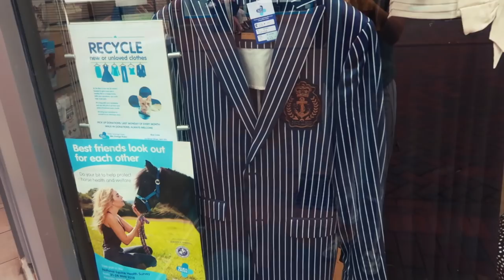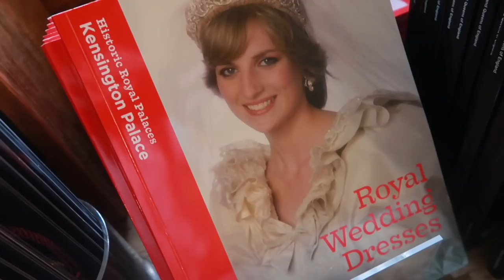SUMMER IN ENGLAND! tea parties, shopping + more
Hey hey! I’ve listed everything we did below kinda as a What To Do in London / Travel Guide for visiting Windsor & London, from Tea Parties, Shopping to Visiting My Family!

I've been to England a couple different times and last time I vlogged in London, I was interviewing Cara Delevingne for an events! Time flies :D As I mentioned, I was having a rough time emotionally this past year, but I just don't vlog when I'm sad cause when I'm sad I sleep lmao - just know I share my highlight reels with you guys because I want my vlog channel to be a happy escape :) I hope you enjoy hanging out with me & I’ve listed the places & my outfits seen in today's video below.

We stayed in The King William Hotel in Wilmslow  & Wilmslow is super random but I actually really liked it there, the hotel was on the top of a pub and it gave me major Mrs Peregrine Home for Peculiar Children hotel vibes lol. If you are randomly there,  the 900° Degrees Pizza place was thebomb.com

We visited Chatsworth House in Derbyshire, beautiful place with gorgeous gardens

Stayed in Windsor & Travelled into London
My favourite place to visit is the St. Paul's Cathedral in London, not a religious gal but holyyyyy the architecture will blow your mind!

Did a cute Tower of London tour and learned about the bloody past of it, didn't vlog cause it was a million degrees out and so crowded I actually couldn't wait to get out of there lmao, loved seeing The Crown Jewels though clearly

My fav vest is the Denim & Supply Ralph Lauren Striped Vest in Blue, check if it's sold on ebay or poshmark if you really like it! It's one of my fav items I have for some reason

High Tea at Harte and Garter in Windsor, if you can VISIT inside the Windsor Castle, I loved seeing Queen Mary's Dolls' House & the gardens in the summer back when I came with my family years ago.
(My top is from H&M & I wore it in the Mamma Mia hairstyles tutorial for Sophie, makeup is pretty much all Charlotte Tilbury and hat from Harrods!)

Loved shopping at the store Barbour where I got the white sweater, I LOVE shopping at the train terminal & around it... so fun.

Visited Carnaby st in Soho London, of course more shopping + we went to Mildreds which is a vegan restaurant that's so YUM

Visited my friend Heather for drinks & walked through Piccadilly Circus! I
honestly have no memory of the place we went for drinks but throwback to the You Sound Good To Me cover, WOW 4 YEARS AGO! lmao I don't sing anymore